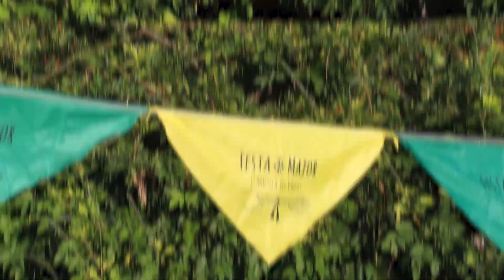Festa Major 2023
Resum de la Festa Major 2023